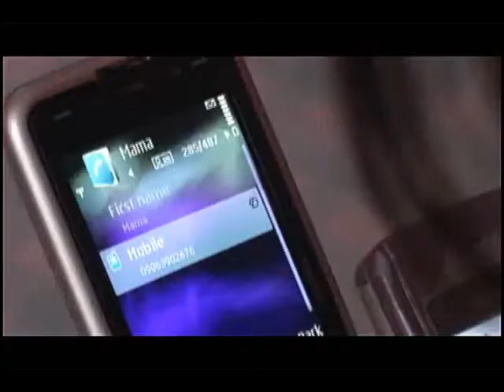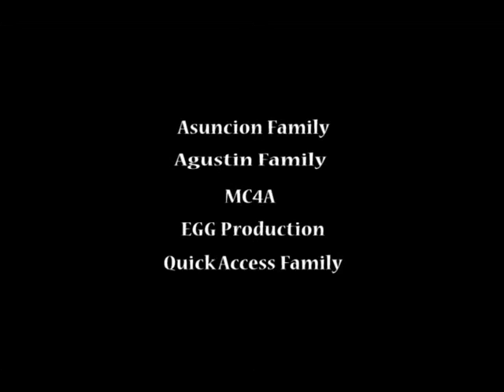AF+PRANK CALLER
PROJECT OF NEU STUDENT -  enedit ko lang po yung mismong video nila.